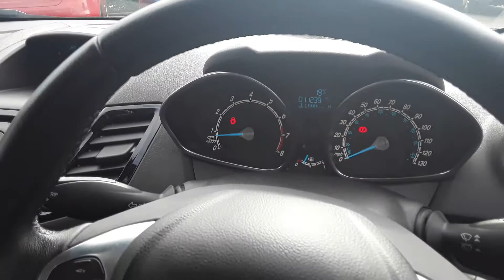MJ65XUH FORD FIESTA